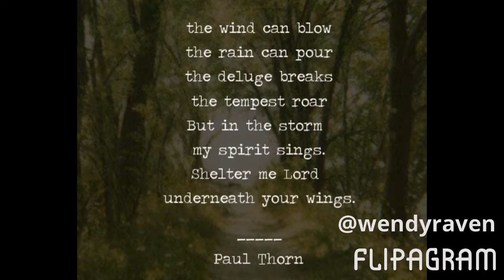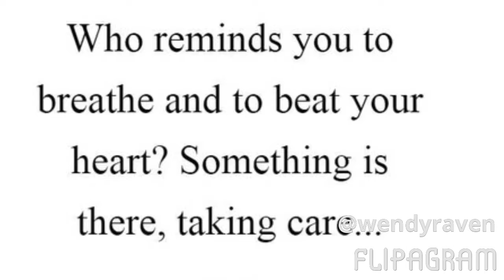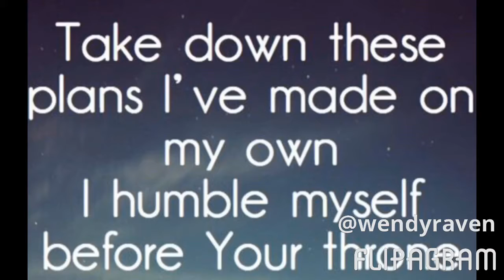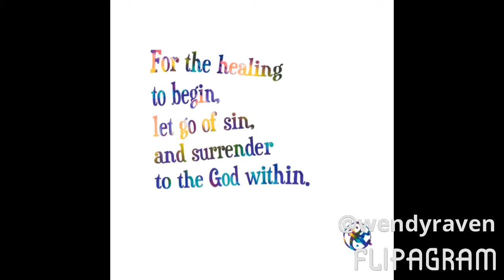As storm and tempest roar